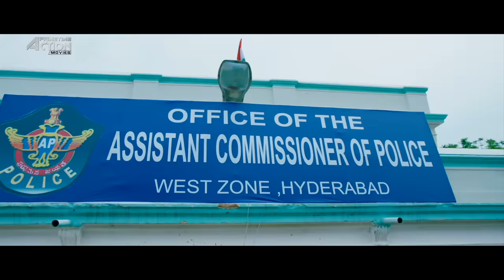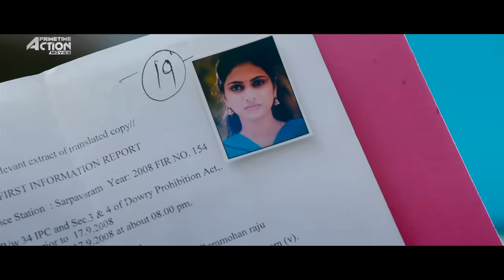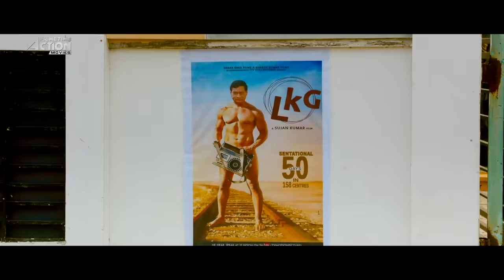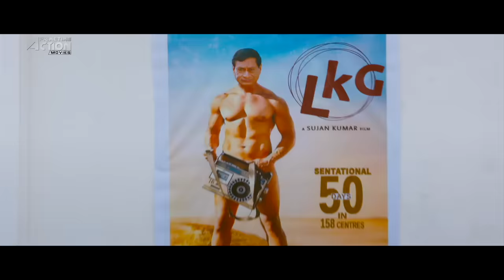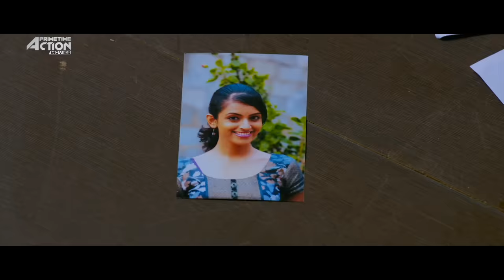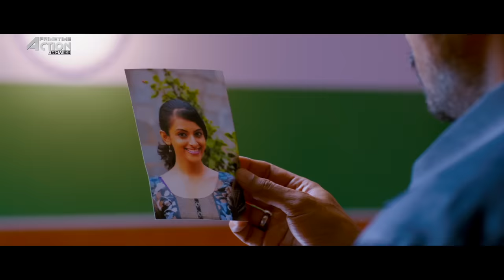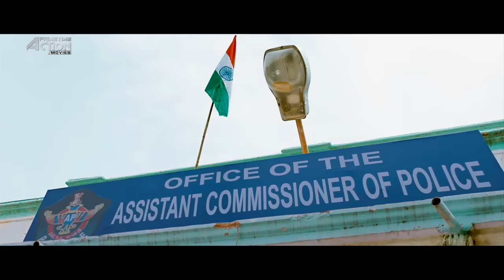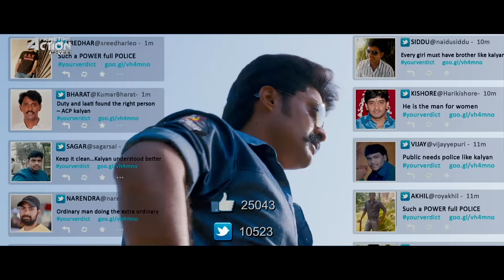Nandamuri Kalyan Ram's PSYCHO ACP - Hindi Dubbed Action Movie | Shruti Sodhi | South Movie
Presenting Superhit Hindi Dubbed Full Movie HD "PSYCHO ACP" Starring Nandamuri Kalyan Ram & Shruti Sodhi. Exclusively on   @PrimetimeActionMovies

Credits:
Directed by Anil Ravipudi
Produced by  Nandamuri Kalyan Ram
Starring: Nandamuri Kalyan Ram & Shruti Sodhi
Edited by Thammi Raju

Synopsis:
A corrupt cop gets himself transferred to Hyderabad where he has a change of heart while trying to teach his estranged but dutiful father a lesson.